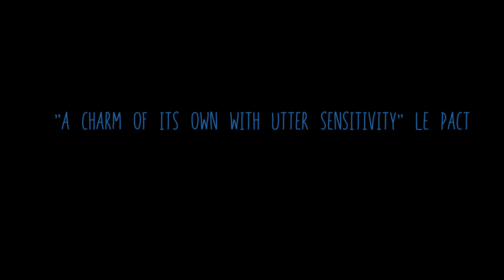Fear of Water - TRAILER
To tenåringer med parallelle liv, og som kommer fra ulike sosioøkonomiske bakgrunner, møtes en sommer for å oppdage vennskap og seksuell oppvåkning.